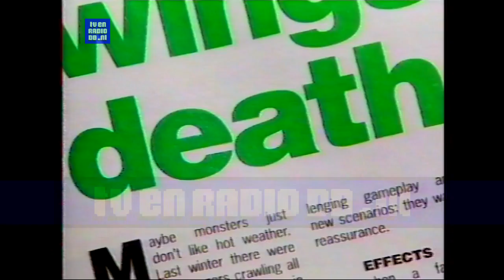TV: NOT School TV - Petra van Seventer, Reclame Dat Belooft Wat Leader (19911120)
TV: School TV - Petra van Seventer, Reclame Dat Belooft Wat, 20 nov 1991. Met dank aan Wim voor het beschikbaar stellen van de videoband. Source: VHS LP.